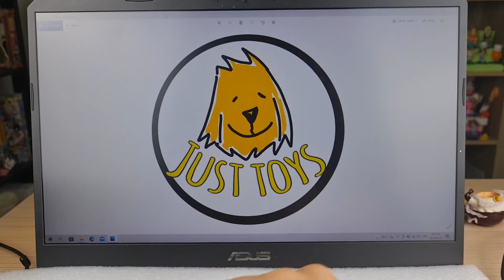WCF ONE PIECE review Mone 02